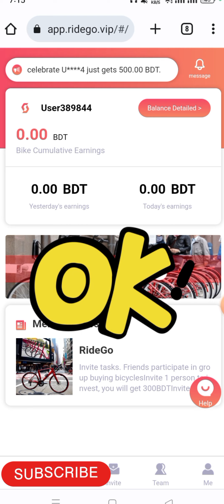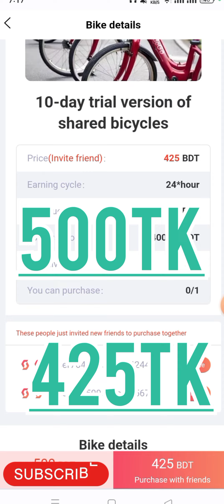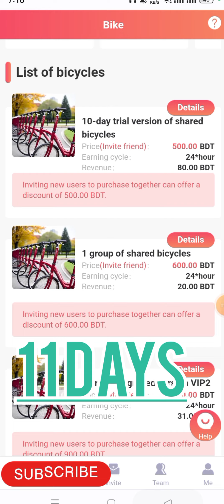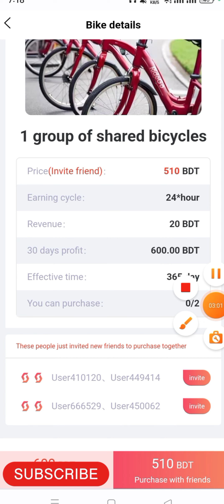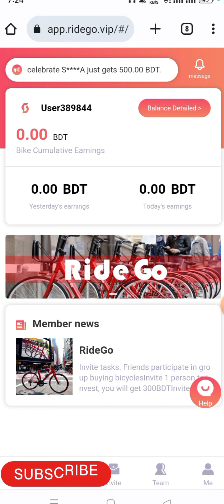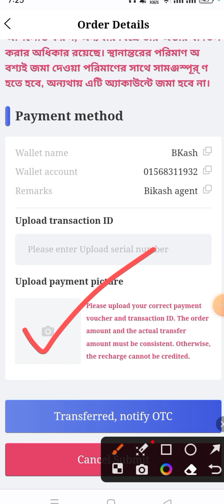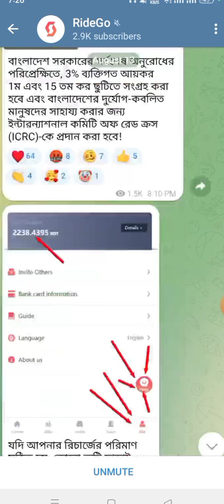Ridego থেকে ২৪০০৳ ইনকাম😃সুযোগ পাইলে মিস করতে নাই😜Ridego site Scam or Real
Site link in first comment❤️

একাউন্ট খুলতে হলে কারো না কারো রেফারে খুলতেই হবে।
রেফার কোড : 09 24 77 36

ভিডিওটি ভালো লাগলে Please.

Problem Tech